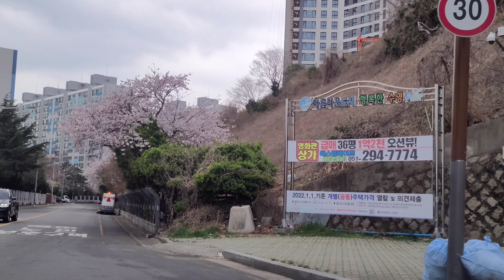소주한잔/사랑은 왜 도망가/수익은 음원저작권에게 가기를